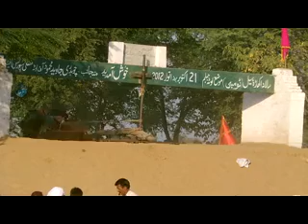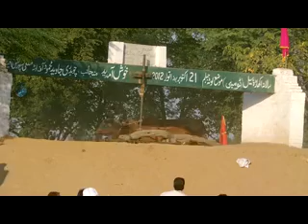Lota 1..ladi group